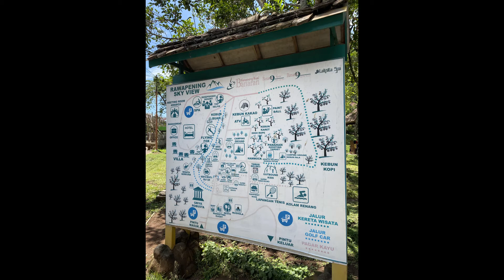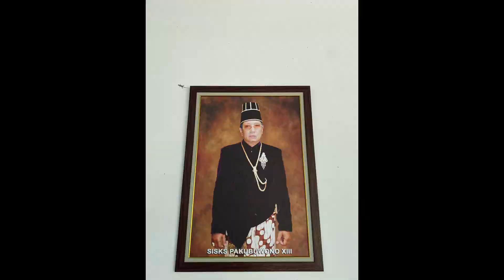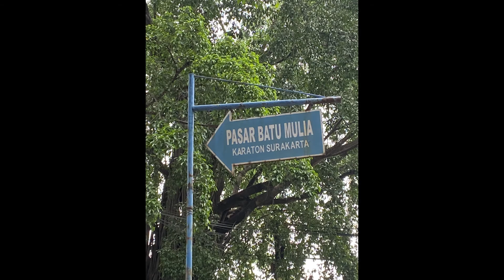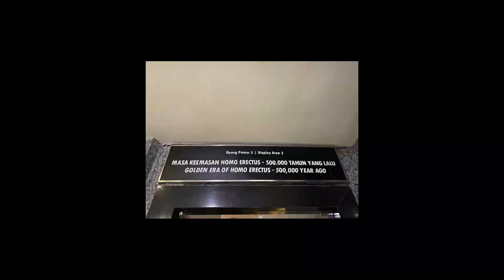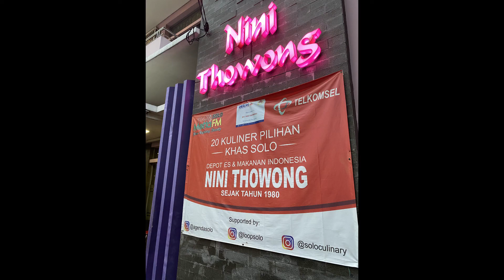FOTO - Solo Surakarta Family Trip 29-30 Desember 2019